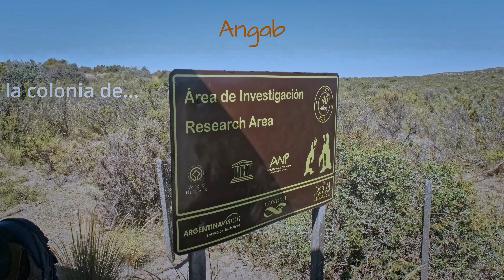Pingüinos en la Península Valdés. Argentina - 4K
Pingüinos de Magallanes. Un breve resumen de nuestra visita a la pingüinera de la Península Valdés en Argentina. Es asombroso que vengan a poner aquí los huevos y en invierno migren hasta las costas de Uruguay y Brasil, buscando aguas más templadas, a varios miles de kilómetros de aquí. Me despertaron un sentimiento especial al verlos tan indefensos y tan valientes.